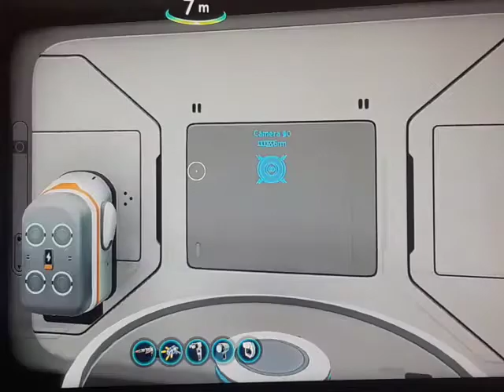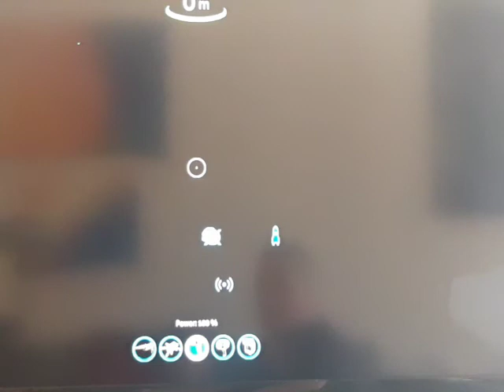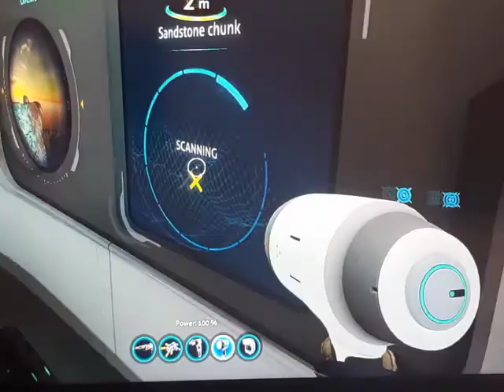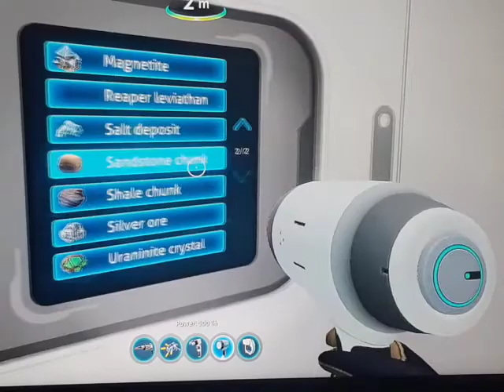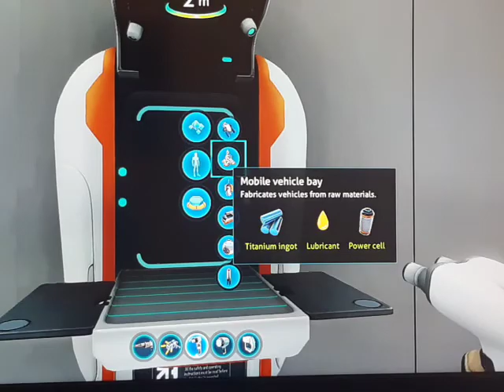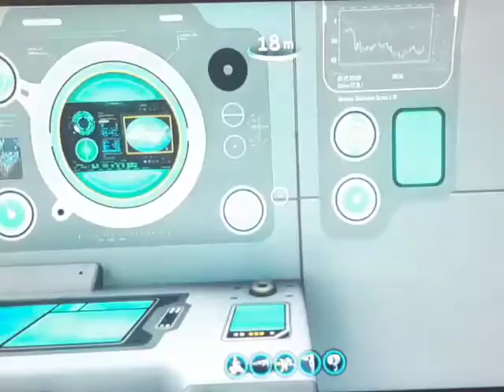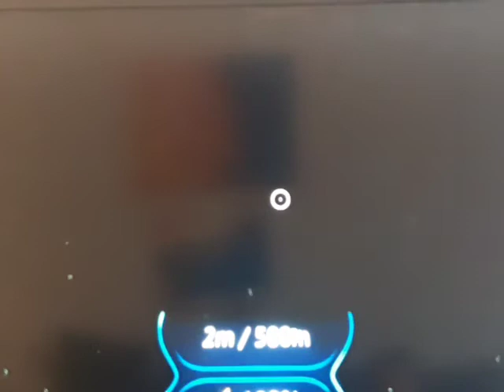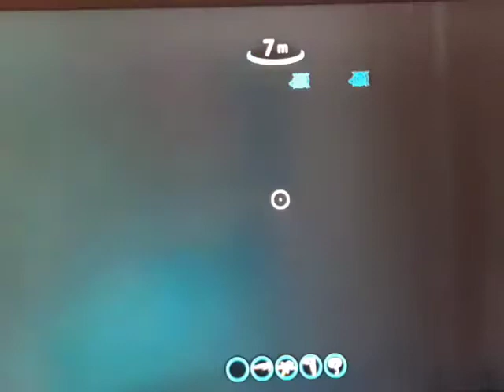SUBNATICA PART 2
Underwater  Survivors